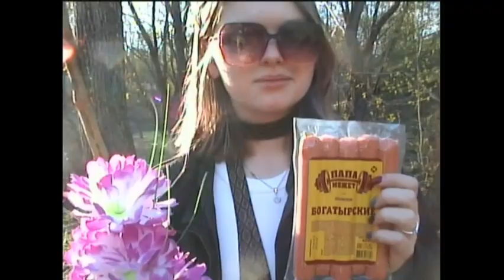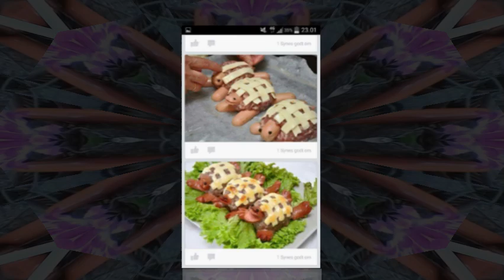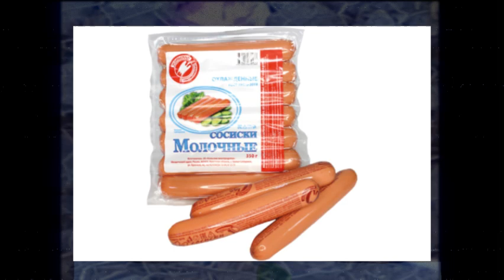"Мертвец 2" месть сосисок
в ролях
маленький фугазик
мс боровичок